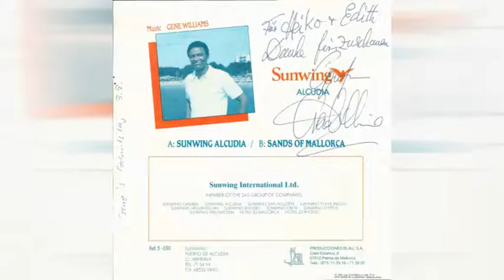Gene Williams (Birkenstock) "Sunwing Alcudia" II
During the 80's worked on the Island of Mallorca at the "Sunwing Alcudia  Hotel". As usual I always write songs about the places  I enjoy.